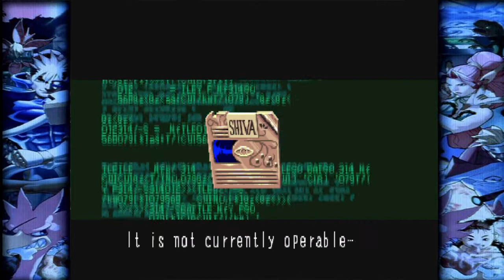Battle Circuit - Cuando no importa si estas loco sino que te diviertas - Completo |no comentario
Teniendo lugar en el futuro año 20XX, Battle Circuit sigue las hazañas de un grupo de cazarrecompensas superpoderosos mientras aprehenden criminales buscados (identificados por números de serie especiales) en la ciudad de Neo Koba. El videojuego comienza con el jugador que intenta detener al criminal 9696X, un científico llamado Doctor Saturn y su compinche parecido a una burbuja a bordo de una nave espacial que orbita la Tierra.